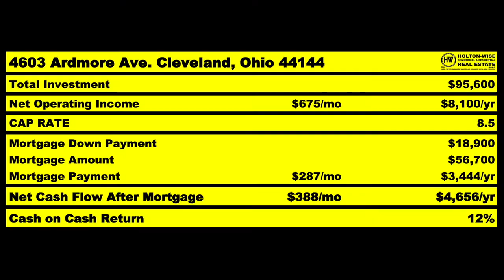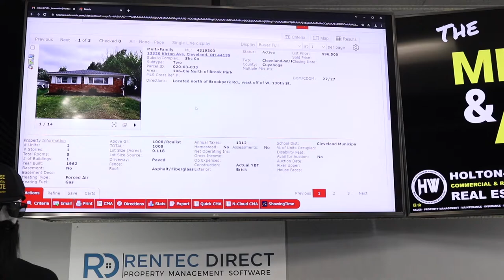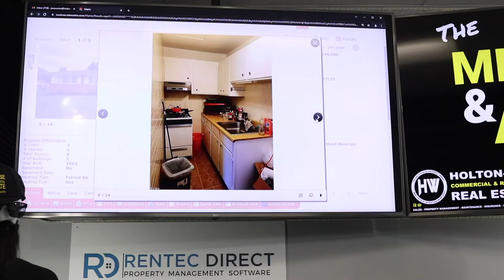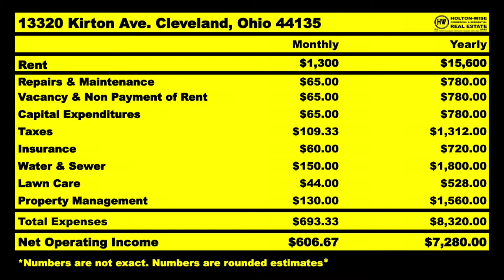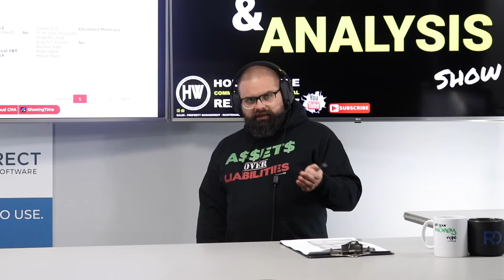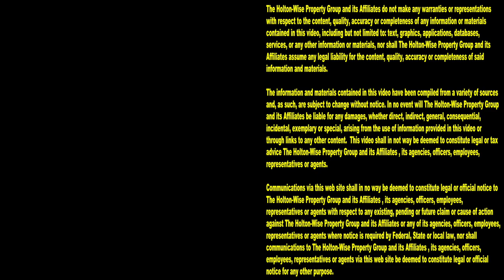How to Analyze a Duplex Deal | MLS Search & Analysis 1,126 - 13320 Kirton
Whether it's out of state real estate investing or local property investing, when you are getting started in real estate investing one of the first things you need to do is learn how to analyze a real estate deal. Luckily for you, every single episode of The MLS Search & Analysis Show features a complete investment property analysis performed by rental property expert James Wise. In the 1,126th episode of The MLS Search & Analysis Show, James Wise is analyzing a duplex in the Cleveland market for a rental property investor. If you are interested in investing in the Cleveland real estate market, reach out to HoltonWise today. HoltonWise is real estate investing made easy.

📺 HELPFUL RESOURCES
Holton-Wise FAQ